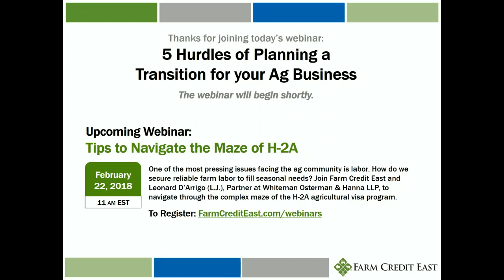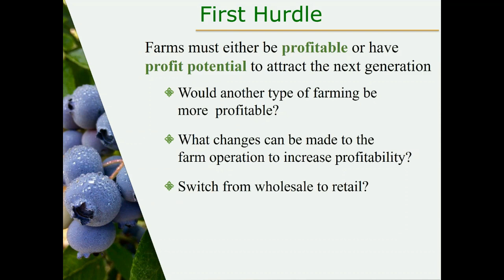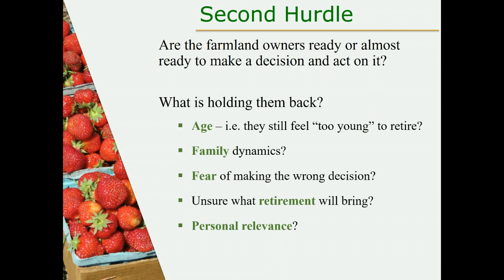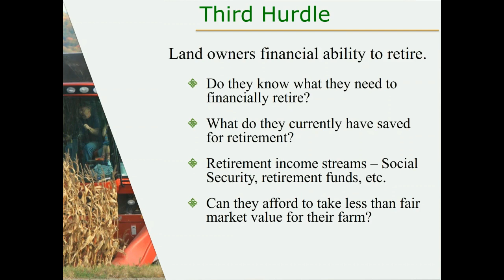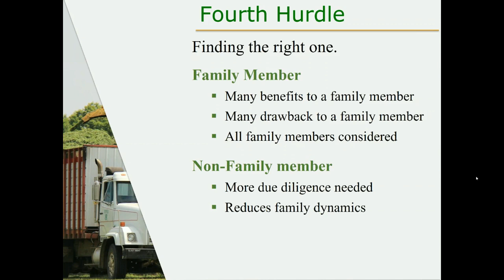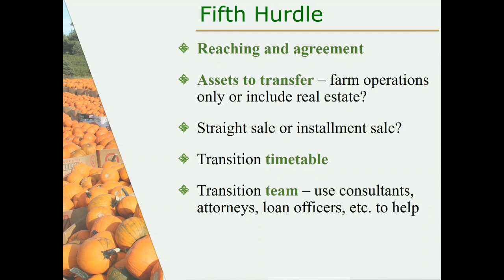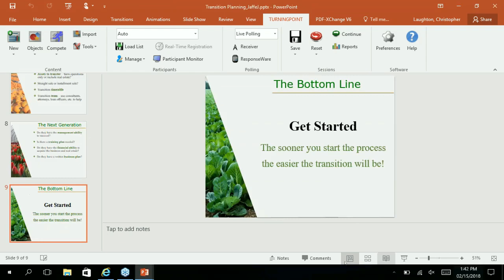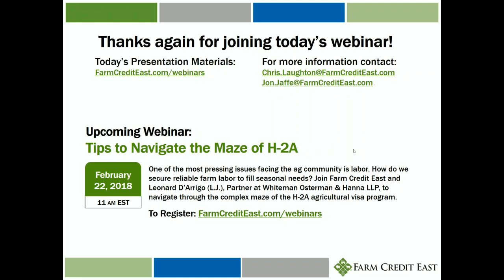5 Hurdles of Planning a Transition for your Ag Business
Farm Transition Planning is a topic that every ag business farm owner/operator will have to face as they wind down their career. It is also an easy topic to put off to “someday”. Farm Credit East Business Consultant Jon Jaffe discussed the “five hurdles” you need to overcome to successfully transition your ag business in this webinar recording.